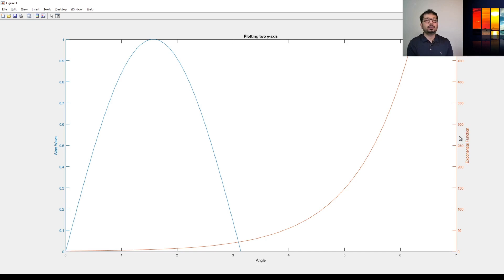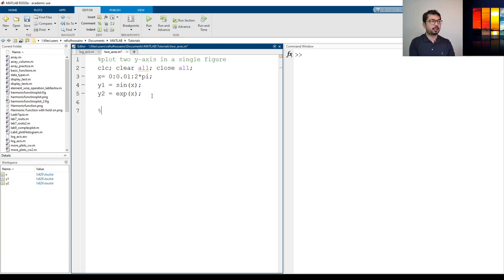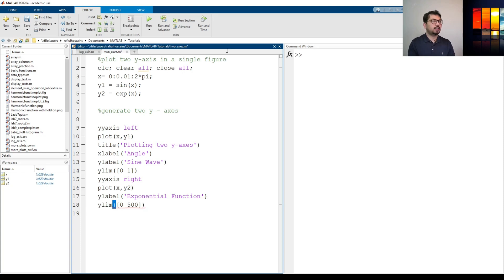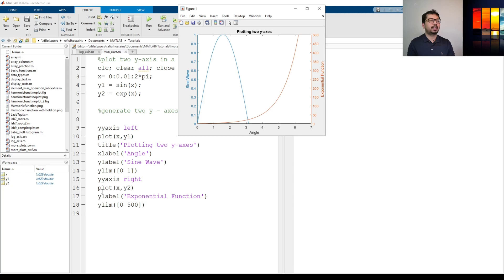How to Generate a Figure with Two Y-axes in MATLAB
By using a command yyaxis, we will define two different y-axis, having a common x-axis. We have used two different functions for both the y-axes to show the difference.